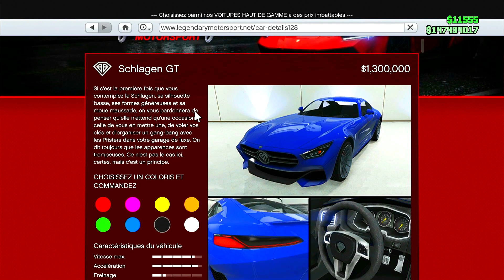LA MEILLEURE MERCEDES DE GTA ONLINE ? ( AMG GT )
Créateur de contenu sur YouTube , 1 vidéos par jour ici tu trouveras beaucoup de vidéos GTA ONLINE